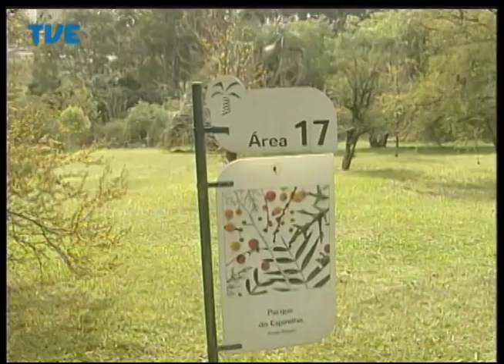Jornal da TVE - Segunda Edição - 26/08/2014 Bloco 3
Três anos após instalação de containers de lixo, população de Porto Alegre ainda não sabe utilizar os equipamentos. Na segunda reportagem da série sobre a Lei da Anistia saiba como foram as negociações com os militares para aprovação do texto. Fundação Zoo Botânica abre consulta pública sobre espécies da flora gaúcha ameaçadas de extinção. Patinação artística comemora 50 anos como esporte reconhecido no Rio Grande do Sul.
Apresentação: Leandro Olegário.